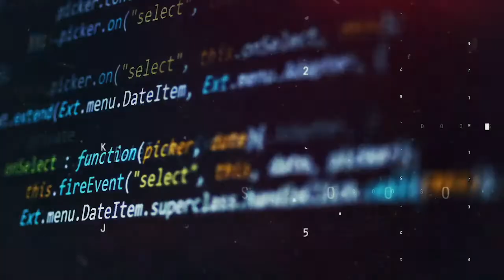Developing a National Indigenous Economic Strategy | Dawn Madahbee Leach, NIEDB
Interview with Dawn Madahbee Leach, Interim Chairperson and Vice-Chair of the National Indigenous Economic Development Board for our Spotlight on the Post-COVID Indigenous Economy.

The COVID-19 pandemic has exacerbated many of the existing barriers Indigenous entrepreneurs and businesses already faced in Canada including a lack of access to capital, proximity to market for rural and remote communities, and inadequate infrastructure, including poor internet connectivity. In April, the federal government announced a $306.8 million targeted economic stimulus package to assist Indigenous businesses that have been impacted by COVID-19.

This video Spotlight explores how Indigenous businesses and entrepreneurs have been impacted by the current crisis and the steps needed to ensure a resilient economic recovery that supports sustainable, long-term growth for Canada’s Indigenous economy, and economic reconciliation for Indigenous communities across Canada.